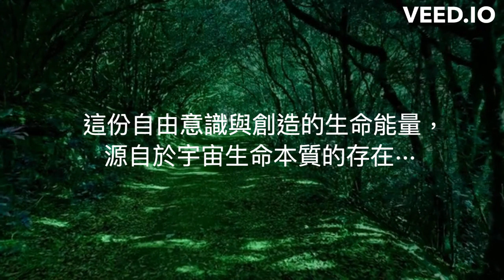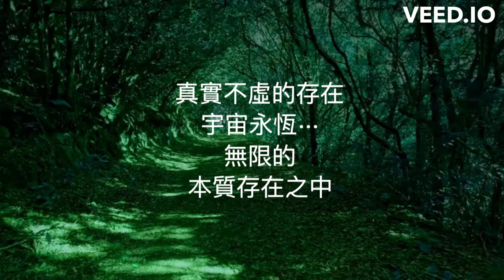回到宇宙生命本質存在 - 「深度內觀」療癒分享～奧秘十五...內容來自：簡湘庭生命藍圖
在深度內觀裏，我們經常悠遊⋯探索⋯平行宇宙、轉世、不同次元世界⋯⋯

「深度內觀」療癒分享～奧秘十五
內容來自：簡湘庭生命藍圖
(created tool: veed.io)

一個新世界: 喚醒內在的力量 ➜
三毛的平行宇宙 ➜
賽斯讓你成為命運的創造者 ➜
賽斯相關書籍 ➜